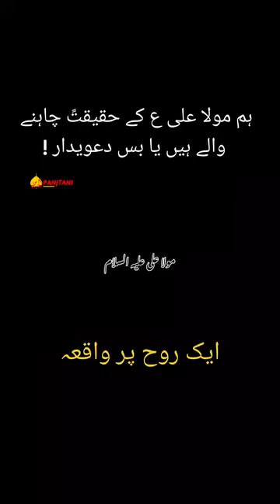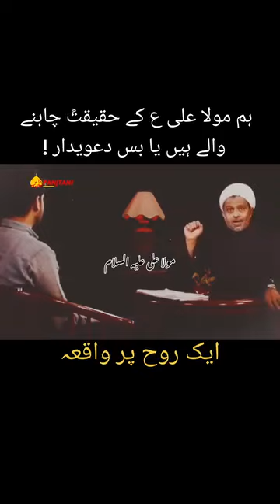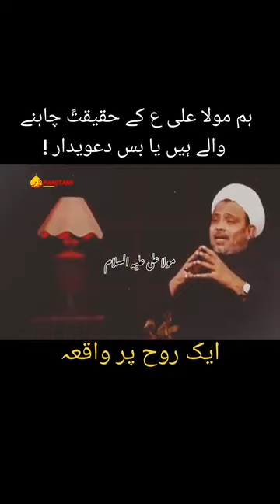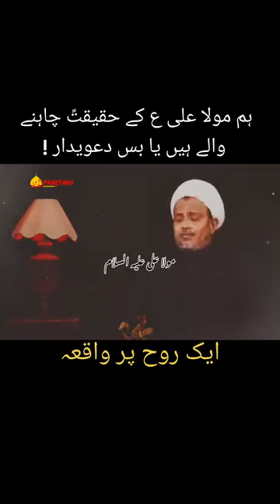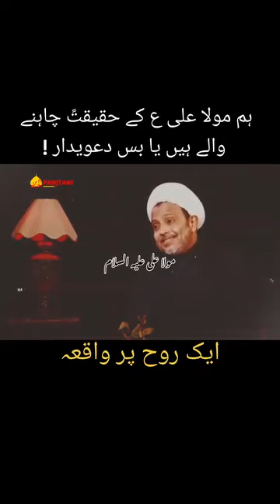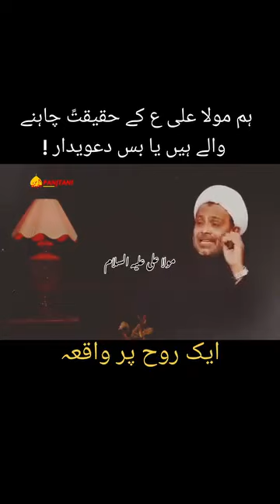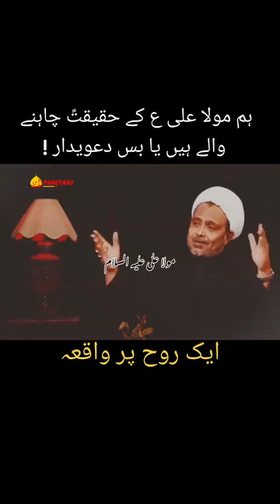4 March 2024